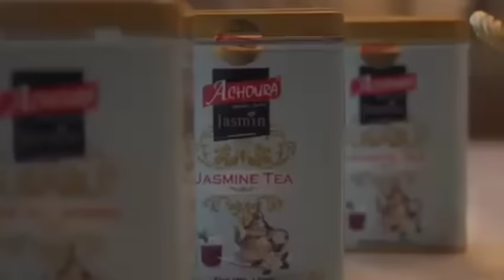FOROTO EN LARME POUR ADJI ONE | ÇA ME FAIT AVERTI MYLMO DE NE PLUS SE RENCONTRER SINON..??